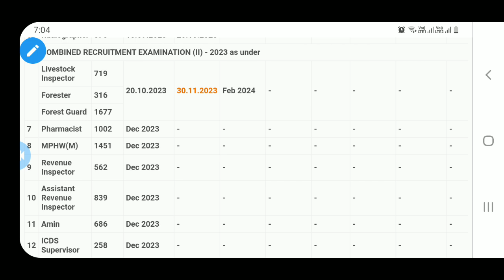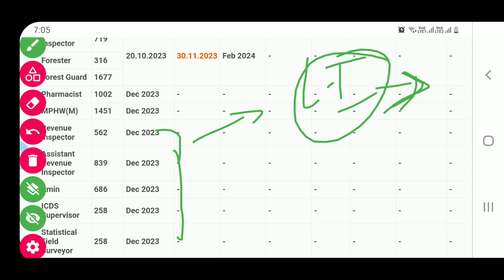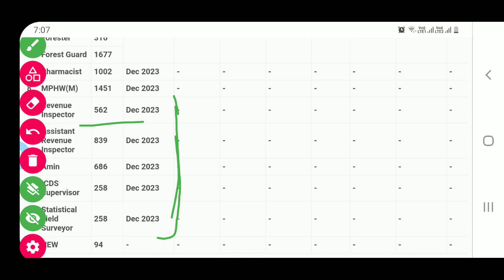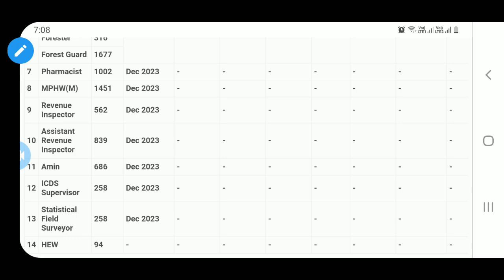RI/ARI/AMIN ପାଇଁ ଆଉ ବର୍ଷେ ଅପେକ୍ଷା